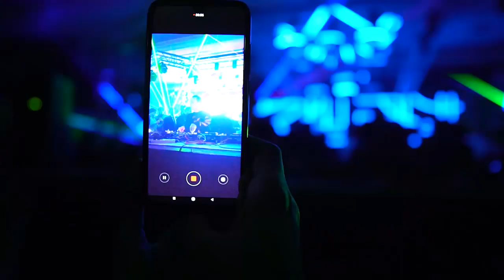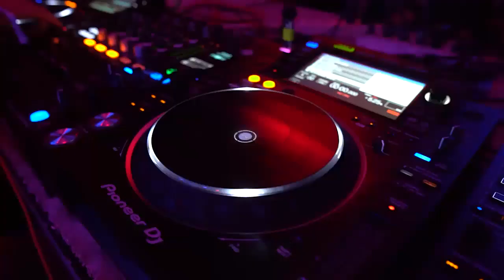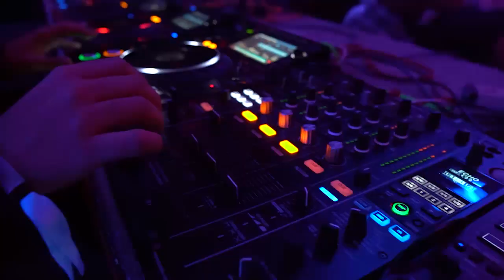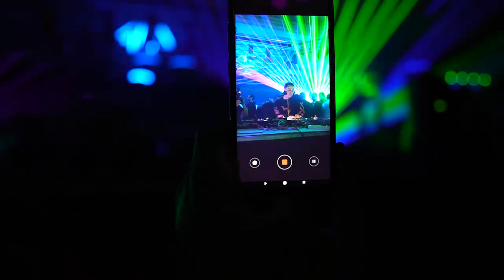VICTOR PORFIDIO WARM UP FOR CLAPTONE IN CARACAS [RECAP]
Check out the recap of my set with Claptone in Caracas, Venezuela...What an amazing night it was!